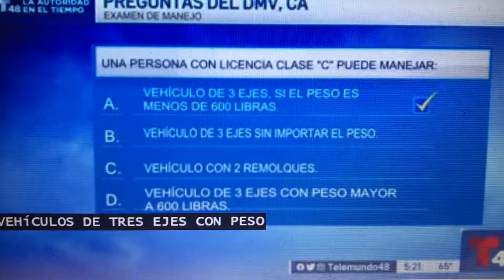Question of the day